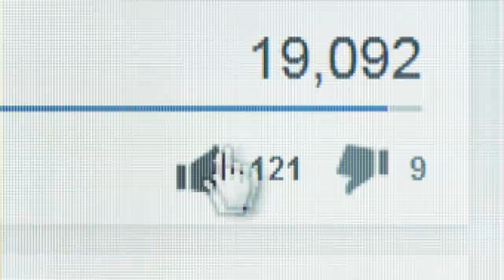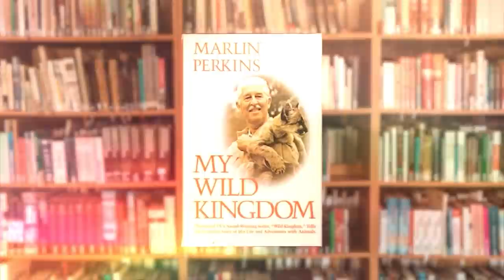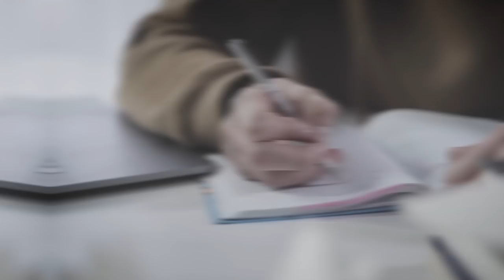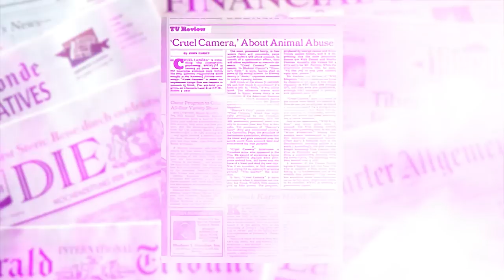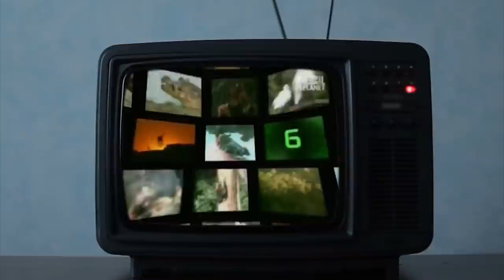WILD KINGDOM 😮 17 DANGEROUS FACTS & MOMENTS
Hello. Welcome to DoYouRemember’s Memory Lane. Wild Kingdom captured man’s imagination for decades, starting with a memorable premiere in 1963 to its first bittersweet finale in ‘88. But while Marlin Perkins dished out all the wild facts about even wilder animals, I’ve got some secrets behind Wild Kingdom for us to discover together.

I’m your guide, Nostalgic Nick, ready to embark on a safari back to the Wild Kingdom. What better way was there to end a weekend than with 30 minutes of animal trivia? I know one way: getting an insurance policy with Mutual of Omaha! And even better: getting right to this animalistic deep dive! Please keep your hands inside the vehicle, let’s go.